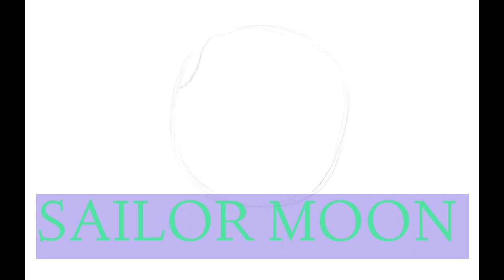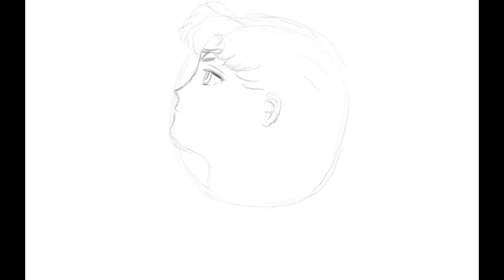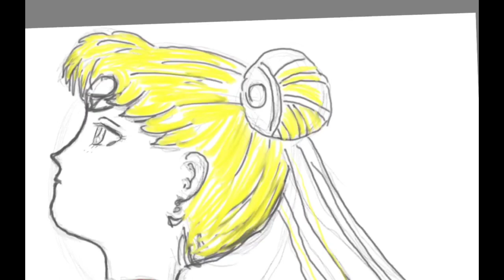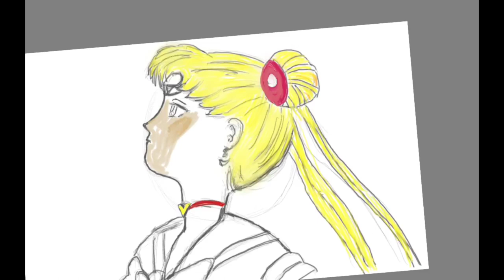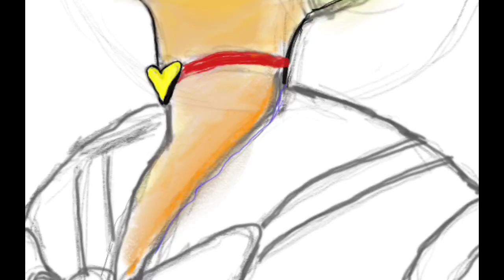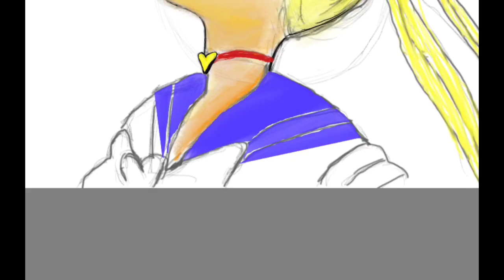HOW TO DRAW SAILOR MOON STEP BY STEP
Dans cette vidéo , je dessine le personnage du dessin animé SAILOR MOON (how to draw sailor moon step by step) et  comment je l'ai dessiné.  DESSIN ANIMÉ qui semble avoir marqué les amis de ma génération. en effet je dessine tout en commentant ce dessin " SAILOR MOON"
si vous aimez, n'hésitez pas à liker, partager et aimer.
A BIENTÔT pour les prochaines aventures